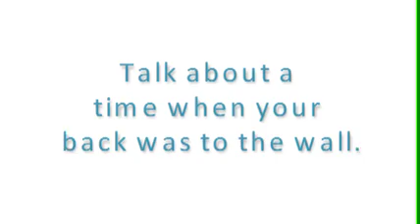Keeping a Handle on Cash Flows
Jon Wool of Finesse Cuisine shares his "back to the wall" experience that resulted from not having a good handle on his company's cash flows.